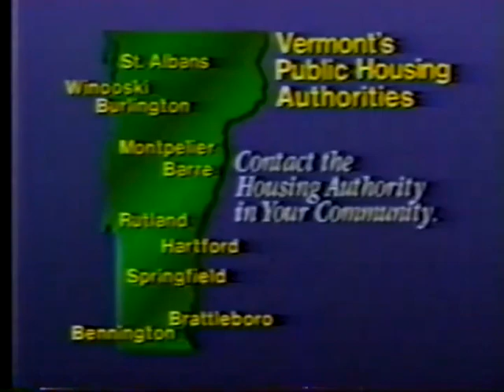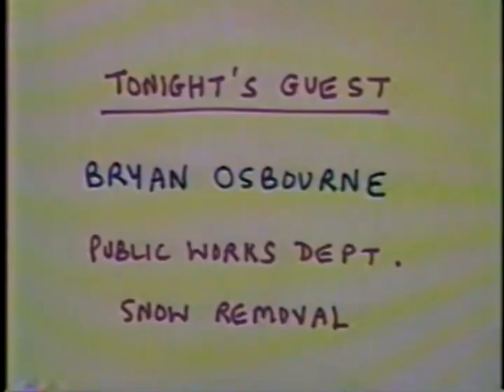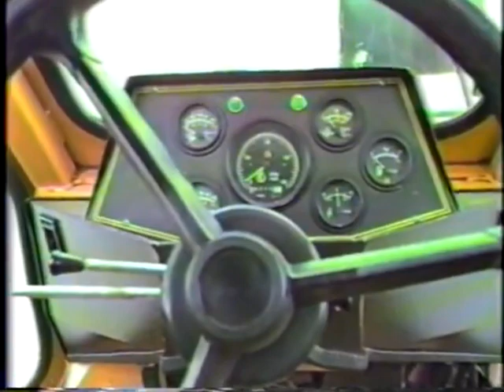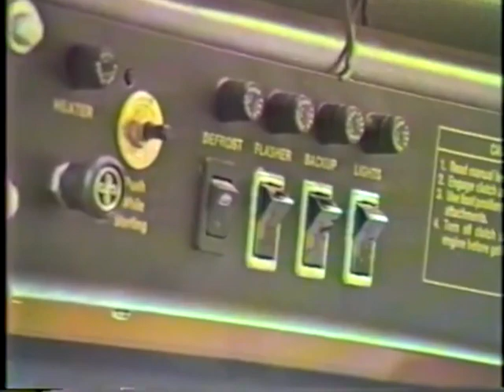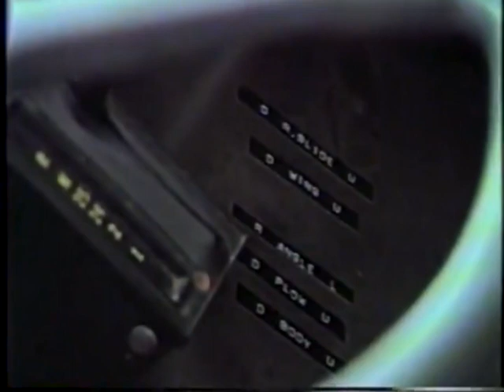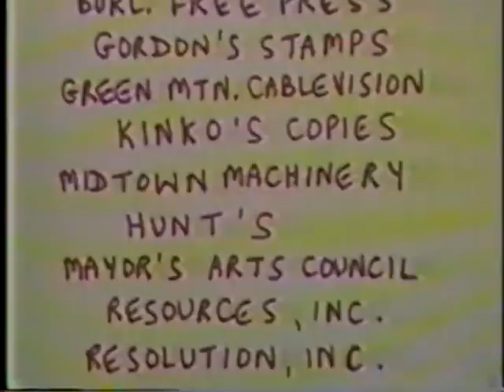33 - Public Works' Staffer Bryan Osbourne Shows Burlington's Snow Removal Equipment - 10/27/1987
33 - Public Works' Staff Member Bryan Osbourne Shows the Mayor Burlington's Snow Removal Equipment - 10/27/1987